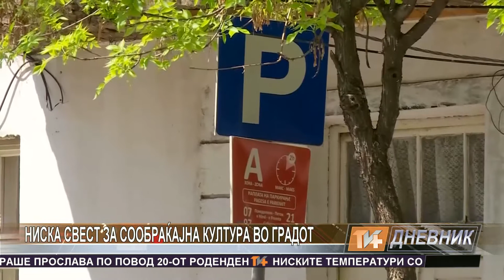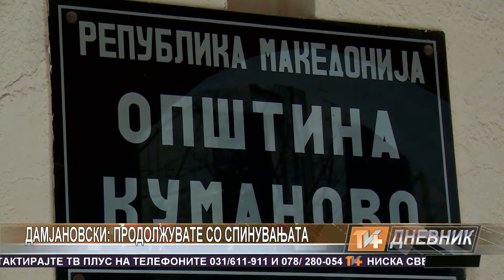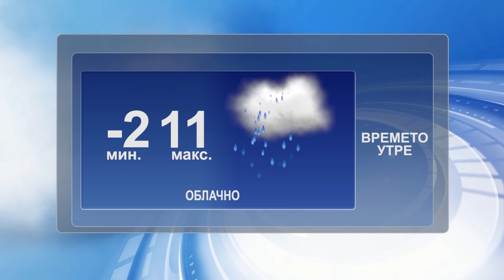Dnevnik 20 04 2017 TV Plus